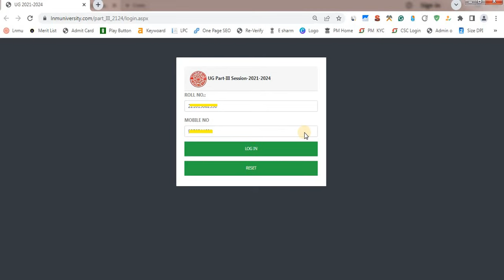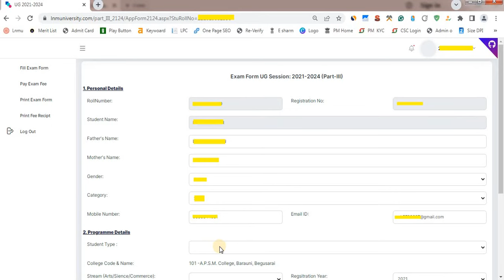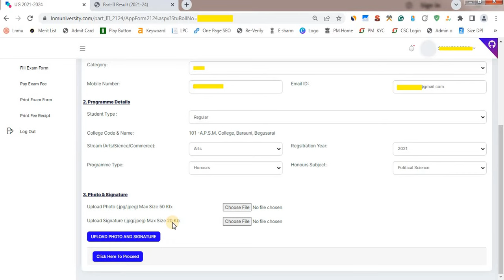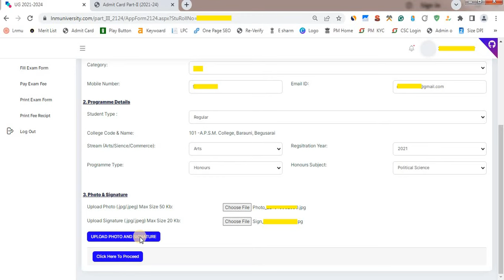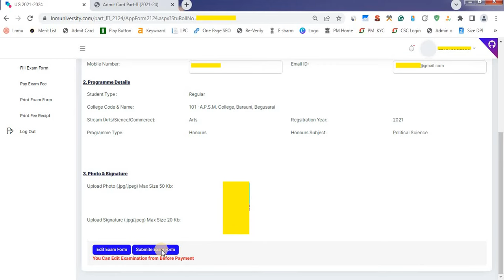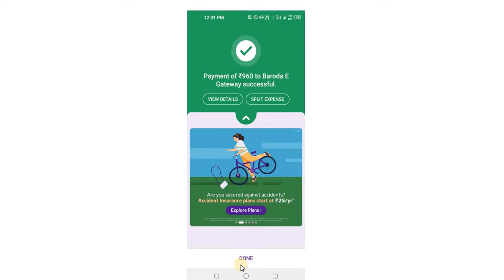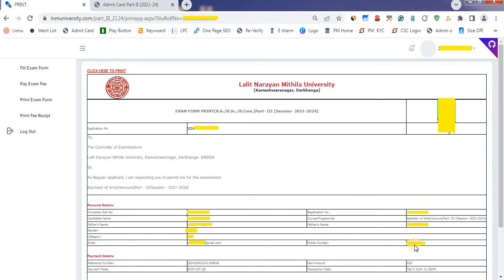lnmu part 3 examination form online 2024 || ug || lnmu part 3 ka exam form kaise bhare 2021-24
Cover Topic

lnmu part 3 exam form 2021-24
lnmu part 3 examination form online 2023
lnmu part 3 examination form online 2021-24
lnmu part 3 examination form online 2024

Hashteg

00:00 - Intro
01:00 - Registration
06:28 - Personal Information
08:02 - Upload Photo And Signature
09:51 - Educational information
11:33 - Preview And Confirm
12:58 - Payment & Print Out